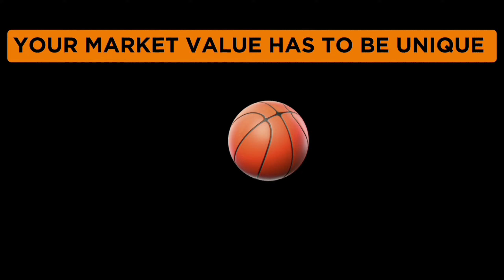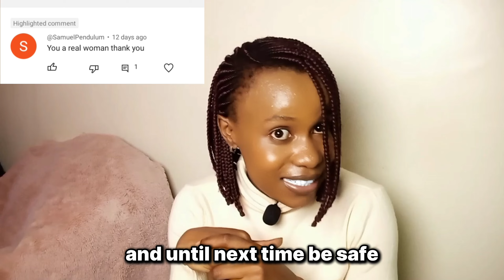WOMEN WITH HIGH INTEREST ONLY WANT MEN WHO DELIVER MARKET VALUE ON DATING.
WOMEN WITH HIGH INTEREST WANT MEN ONLY WHO DELIVER MARKET VALUE.